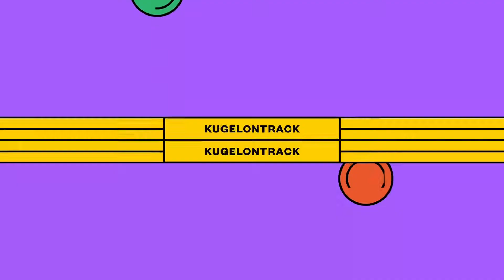ÖSTERREICH als GraviTrax Bahn